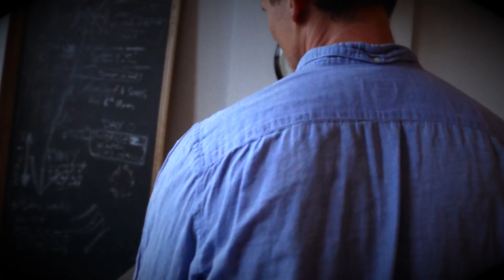Kennett Brooklyn Time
Kennett heads to Brooklyn for latest video campaign, featuring British Actor; Casper Zafer  - actor in "The Good Wife" & "Vampire Diaries". The new video campaign features Kennett's new Mens model - The Valour.